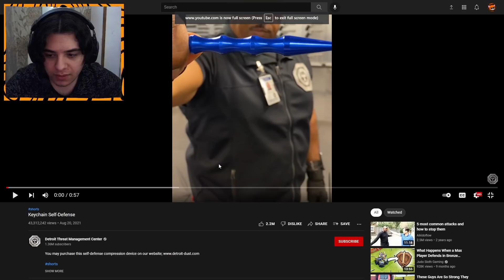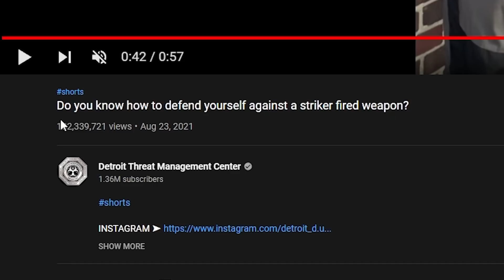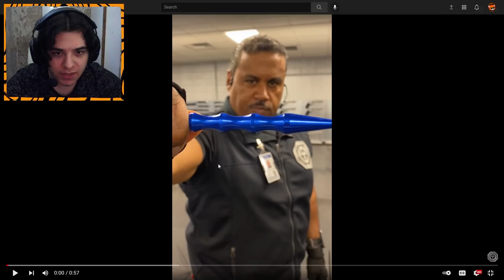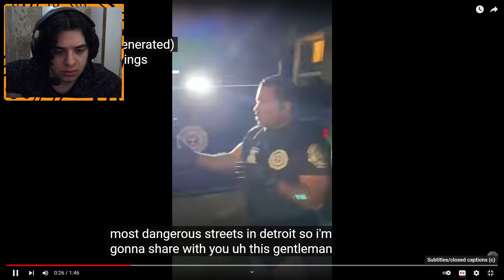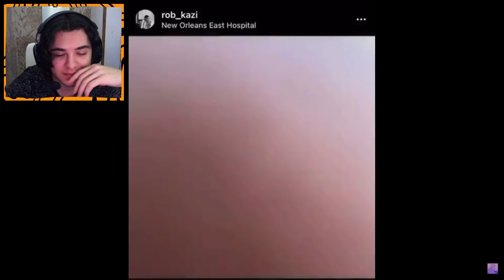არავინ ენდოს ამ კაცს!!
Detroit Urban Survival Training (განხილვა)
მადლობა მხარდაჭერისთვის!!